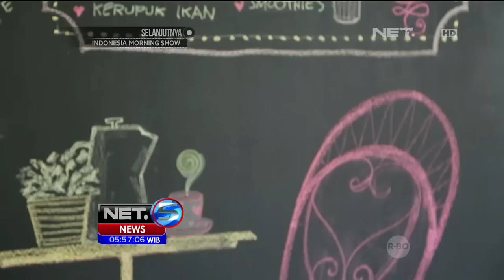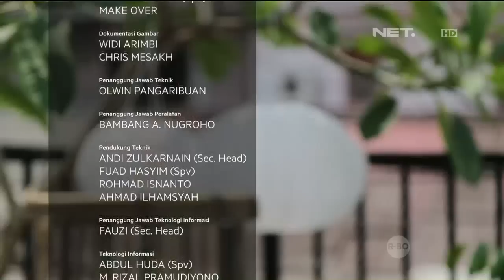Rumahku Istanaku Bersama Ina Kusumastuti - NET5